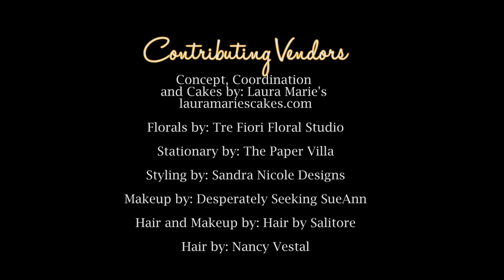50's styled shoot | Concept & Coordination by Laura Marie's | Video by Jennifer Demo Photography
This beautiful styled shoot was created and coordinated by Laura Marie's of
Stationary by: The Paper Villa, Styling by: Sandra Nicole Designs, Makeup by: Desperately Seeking SueAnn, Hair and Makeup by: Hair by Salitore, Hair by: Nancy Vestal, Photography by: Dapper Images,
Catering by: BC Cafe Catering, Dress Designer: SCR Murrieta, Venue 1: Motte Museum, Venue 2: Orange Empire Railway Museum, Furniture and Props by: Post-War Modern, Models: Landan, Bianca, Thaina, Erica, Thalea, Thomas & Raeshae, Video by Jennifer Demo Photography